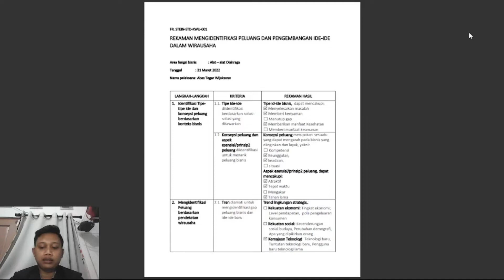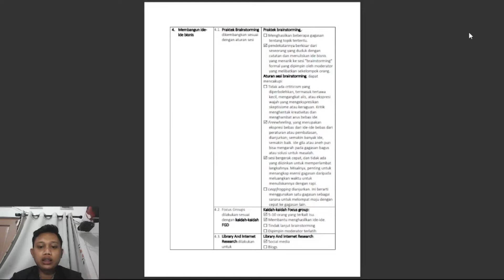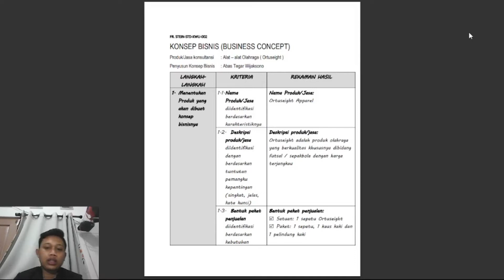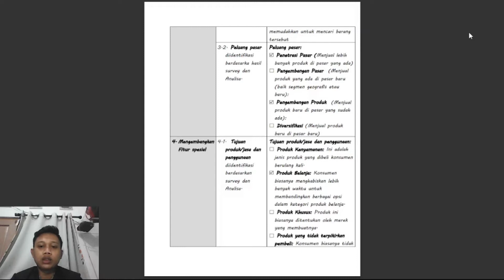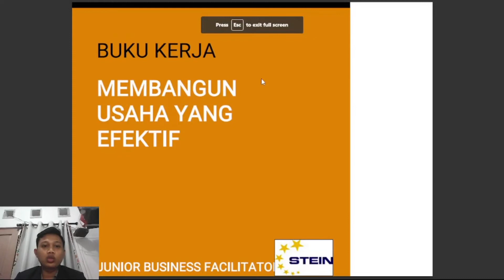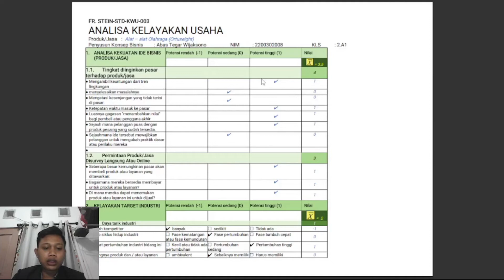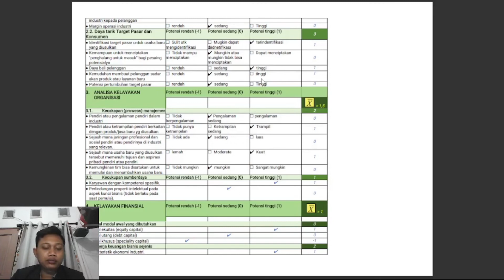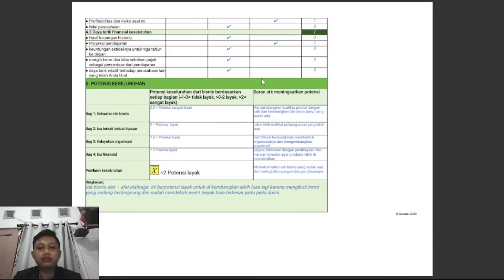Analisa Kelayakan Usaha/Abas Tegarr Wicaksono/2200302008/2A1